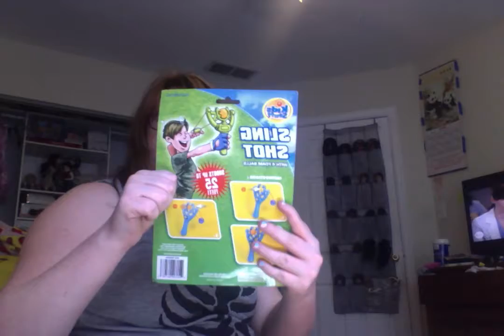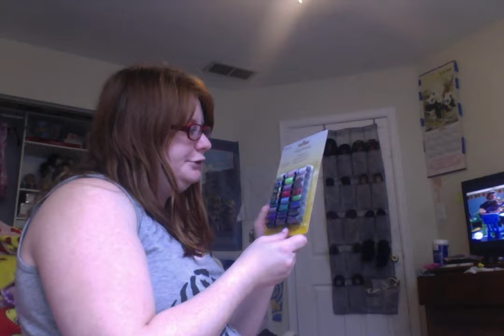Sling Shot .. Kids Stuff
I posted Photo's in the places listed below